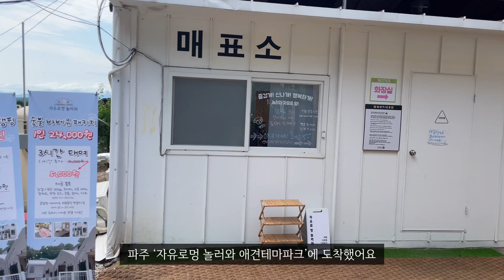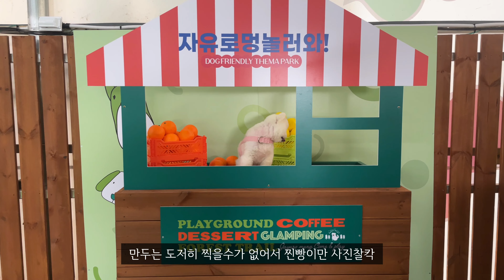애견테마파크ㅣ실내애견운동장ㅣ실내애견카페ㅣ파주애견카페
장마철로 비가 너무 많이 내려 피해도 많으신데요,,
다들 항상 조심하시고, 무탈하게 넘어가시길 바랄게요!

만두랑 찐빵이도 비를 피해
파주에 있는 실내 애견테마파크를 다녀왔는데요~
시설이 좋아 소개해드리는 영상이 되었네요 ㅎㅎ
기회가 되신다면 방문해 보시면 좋을 것 같아요!

이번 영상도 놀러와주셔서 감사합니다,,🤍